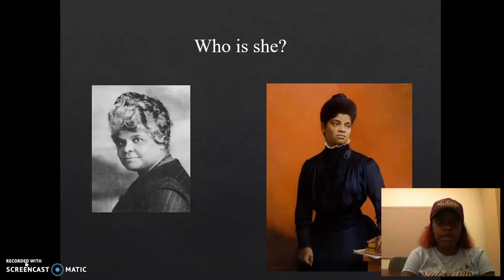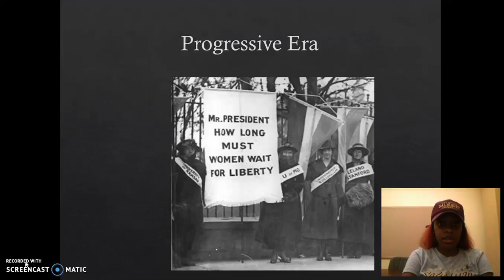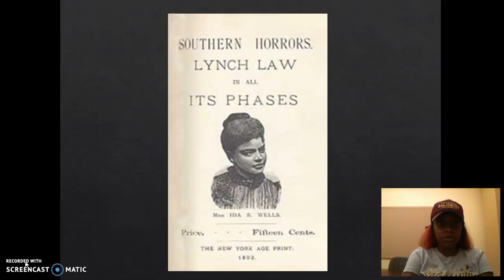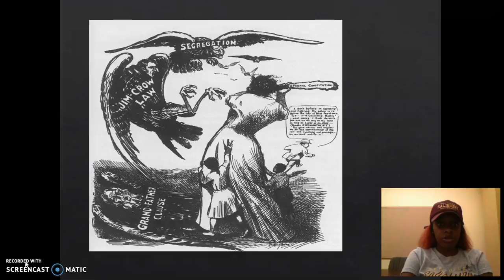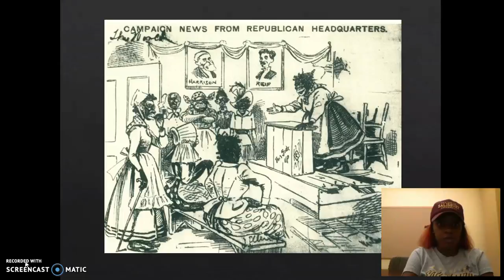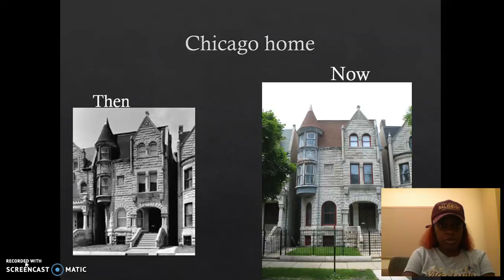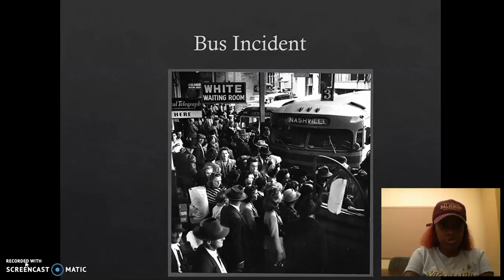Ida B Wells Barnett Recording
Salisbury University
SOWK 306